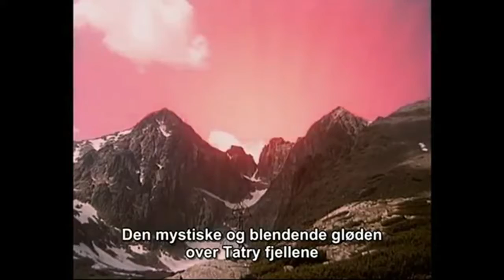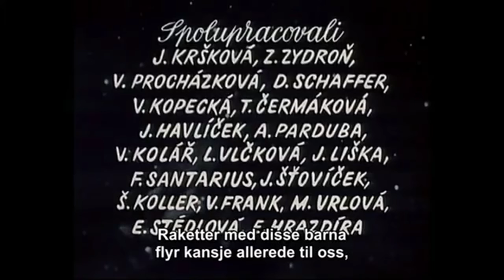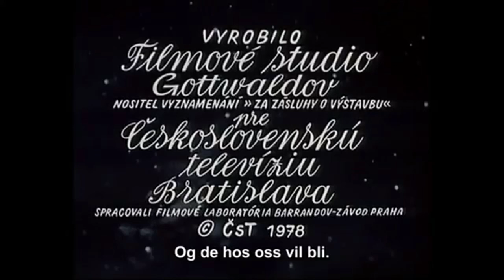Majka, Jenta fra verdensrommet (1978) Del 3 - Brudekjolen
Majka, Jenta fra verdensrommet (Hun kom ut av himmelen) er en Tsjekkoslovakisk TV-serie på 13 episoder fra 1978.

Handlingen finner sted i en slovakisk landsby. En jente kommer på besøk fra planeten Gurun og er sammen med noen barn og ungdommer der. Hun ser ut som et vanlig menneske, men hun kan fly og har på seg et spesielt belte.

Denne serien ble sendt på NRK første gang i 1981 og gikk i reprise i 1986.